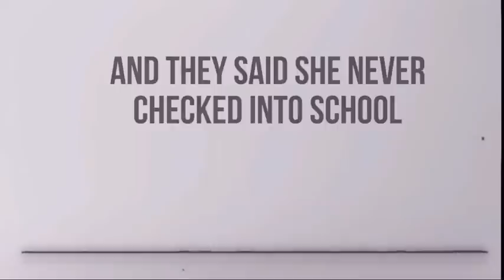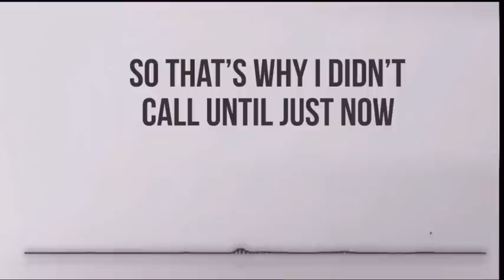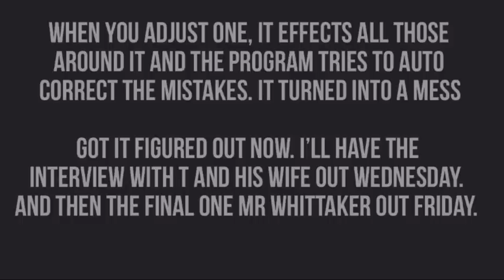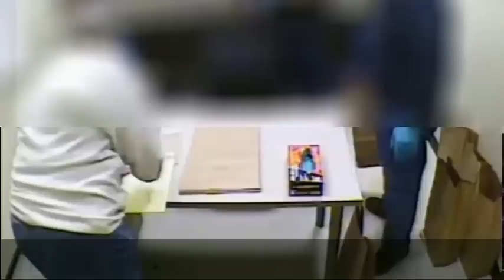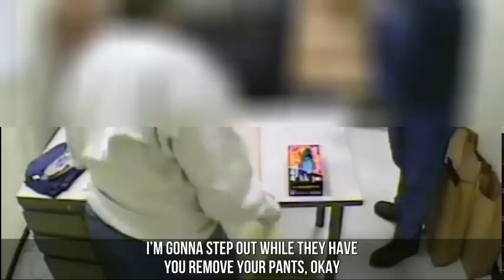INTERROGATION : Kidnap & Death of 14 Year old Alianna Defreeze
This is a case of really bad luck crossing paths with ultra evil. Alianna Defreeze Was kidnapped as she transferred buses on her way to school. The home notification system was down, so she  was missing for 10 hours before her parents were notified. This case revolves around 1 suspect, Christoper Whitaker, who was ultimately convicted and is currently sitting on Ohios death row.

This is the 2nd video of 5 in the series. This is the suspect in the case. This is a really great interrogation. He's a coward and the interrogators are top notch.

This first link will send you to my Google docs account. It’s very disorganized, but it has 500 or so pdf files and 150ish crime scene photos

[Channel Description]
Welcome to True Crime Army. Thank you for taking the time to watch these videos as I grow this channel into one of the premier crime channels on YouTube. What you can expect from this channel is the most raw interrogation clips, photos, and documents from cases all over the US.

Everything here is procured on my own, directly from the source. People sometimes comment asking why I watermark my videos. I look for case that aren’t covered elsewhere, with the specific goal of delivering complete coverage on cases. Despite what people think, this media isn’t free and Time, money, and effort goes into obtaining this content.

If you’ve got a recommendation on a on a case, you can use this fillable form to submit a case suggestion.